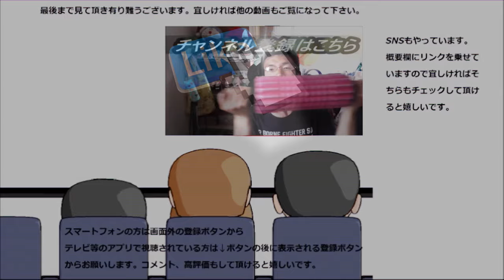【大食い】自然栽培で作られた野菜ケーキ五個食べてみた。最後にはランキングも～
自然栽培で作られた野菜を使ったケーキ五個を食べてみました。
体にも良さそうですね～で、最後にはランク付けもしてみました。一番美味しかったのは～
贈り物は此方まで↓
〒153-0042